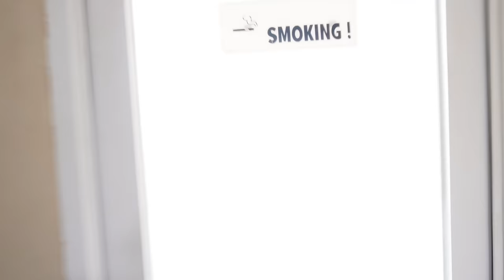Indonesian Train Travel is Proper Mad 🇮🇩 Jakarta to Bandung 🚆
Indonesian train travel has blown us away already. It is our first Indonesian train today from Jakarta (Gambir station) to Bandung Indonesia. Indonesia has really done an impressive job with their train system. We are planning on travelling as much of Java and Indonesia as we can on Indonesian trains!
This is the beginning of our adventure in Bandung, Indonesia.
 Enjoy this Indonesian train travel adventure to Bandung.

Teresa Jacob
Damon Wong
Ole Seemann
SARANA SUTTAPINTU

Naomi & Luke